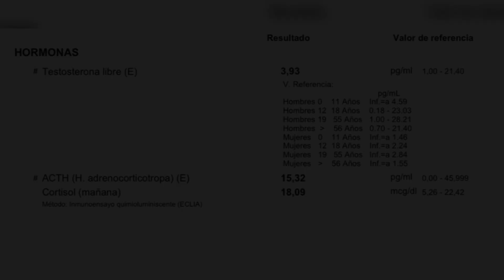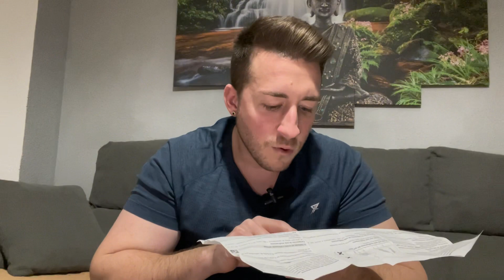Testogel mi experiencia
El médico me receta testosterona.
Efectos secundarios?